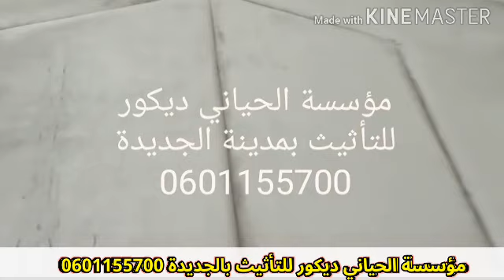روائع الأثاث المنزلي | صالون مغربي عصري وتقليدي | salon marocin ديكور .. أفرشة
الصفحة الرسمية لمؤسسة الحياني ديكور

روائع الأثاث المنزلي | صالون_مغربي عصري وتقليدي